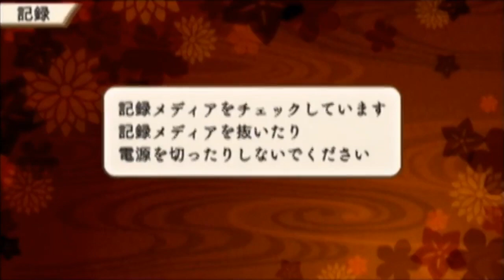ネオロマンサーを僭称する叛徒による、下天の華初見実況プレイpart2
ほたる改めゆげこ改め桔梗！！